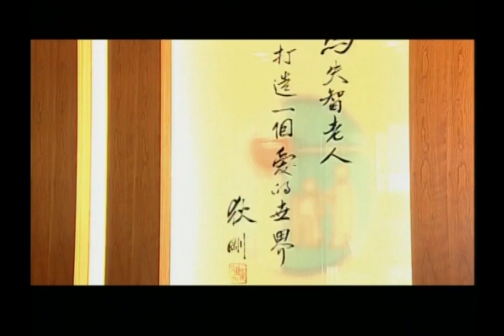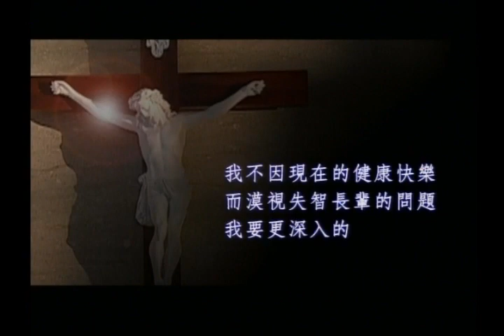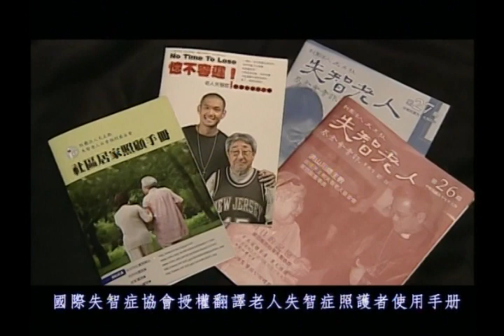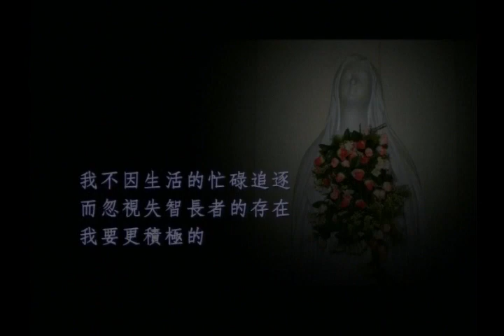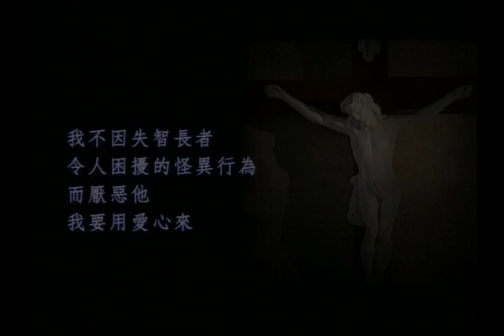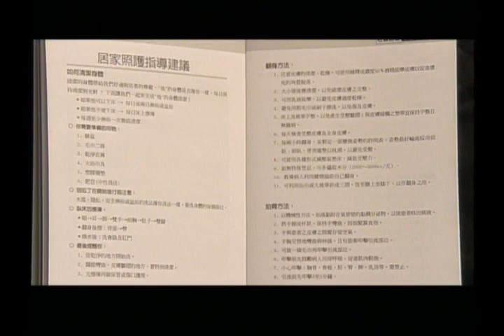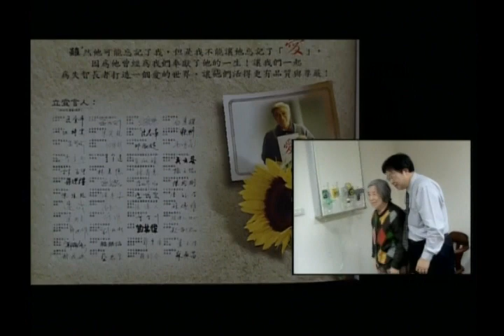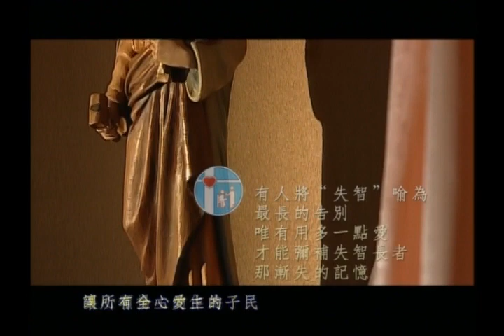2009/02/09失智老人基金會愛無止盡 感恩有您